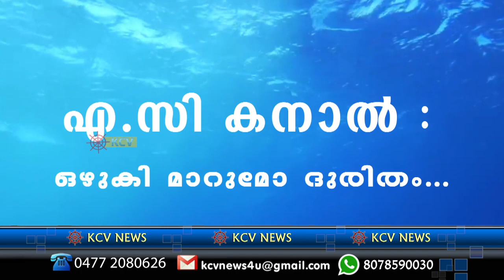' എ സി കനാല്‍ - ഒഴുകി മാറുമോ ദുരിതം '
എസി കനാല്‍ തുറന്നാല്‍ തീരുന്നതാണോ കുട്ടനാടിന്റെ പ്രശ്‌നങ്ങള്‍.. പരമ്പര ആരംഭിക്കുന്നു..kuttanad ac canal